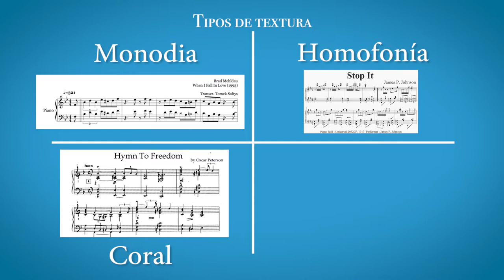Construcción de texturas en el piano - Leonardo Donado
Aprende las diferentes construcciones de texturas aplicadas en el piano Jazz y en la música popular.

-Monodia
-Homofonía
-Coral
-Bloques
-Mixtura

Leonardo Donado